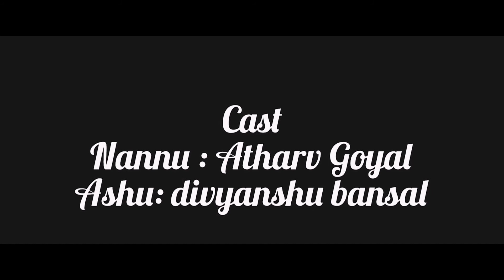Addiction, a short film by Atharv. (Remastered version).